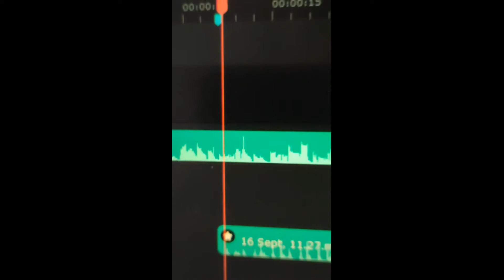Mood 24kGolden | Cover by Samowlson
Been trapped by this melody lately. Thought of making an acoustic cover, that what was born a lil later😄